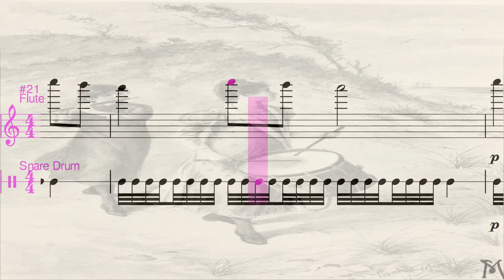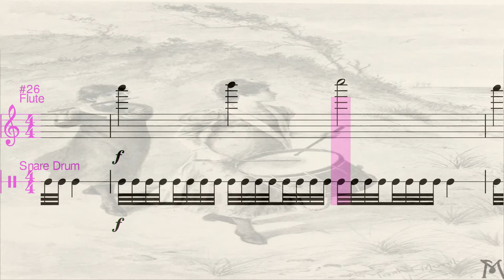Fife and Drum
Original fife and drum composition.